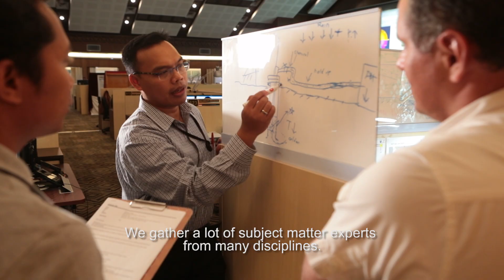Day in the Life: Petroleum Engineer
In this episode of our “Day in the Life” series, Eka Pramana, a petroleum engineer, explains his role in delivering energy to Indonesia.